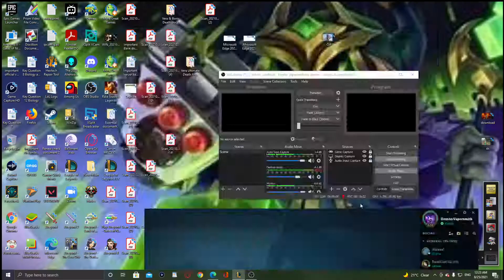League of Legends Illoai returns with a "Very helpful" Alistar